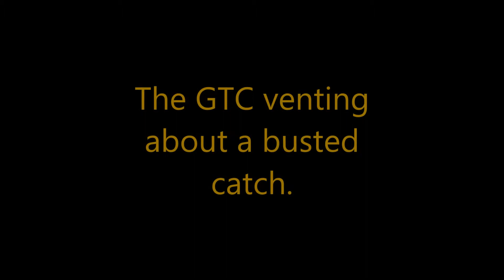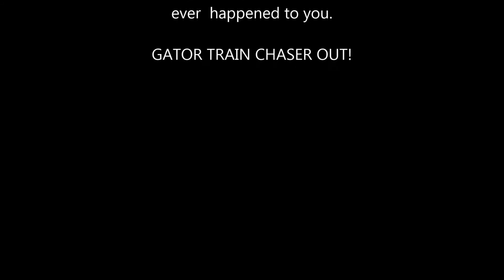CSX Q452-24 - THE BUSTED CATCH........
Ever had a BUSTED CATCH? This happened to me this morning.